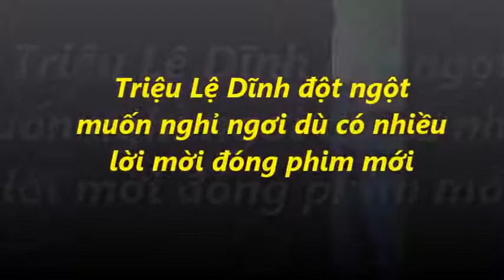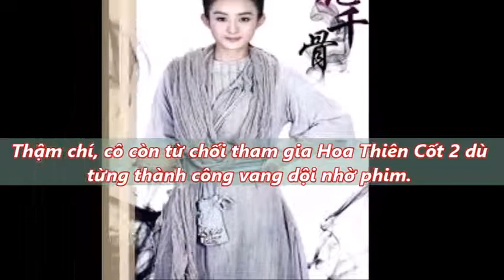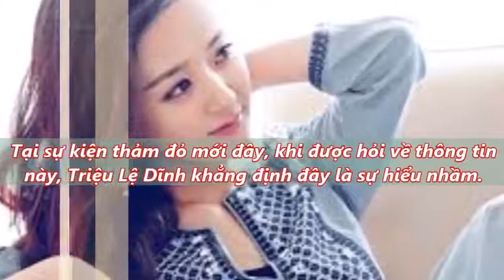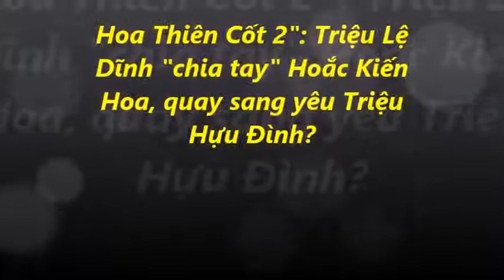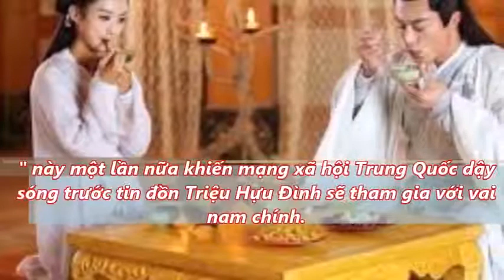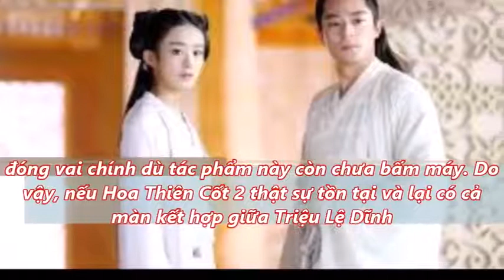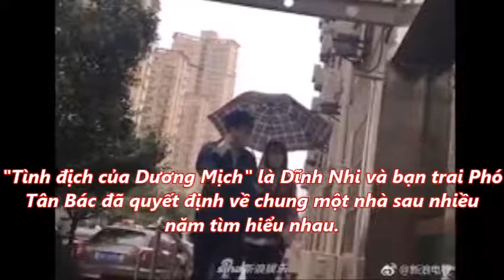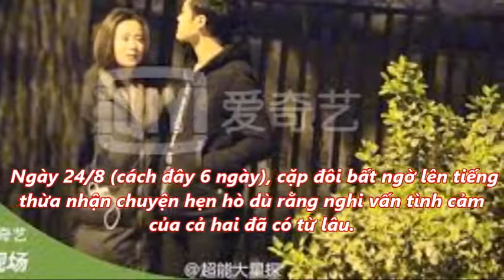Triệu Lệ Dĩnh đột ngột muốn nghỉ ngơi khi vừa tở thành sao hạng A .///